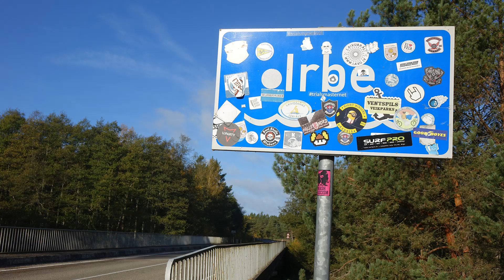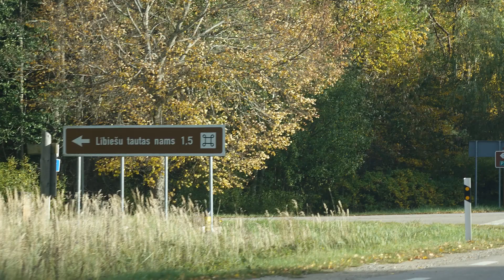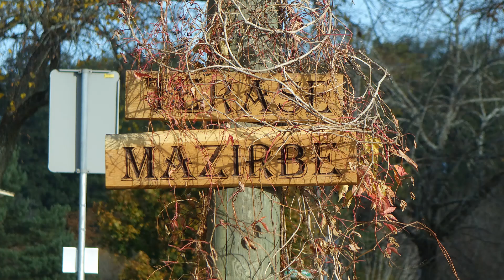Mazirbe savā skaistumā 17. 10. 2022. Latvija